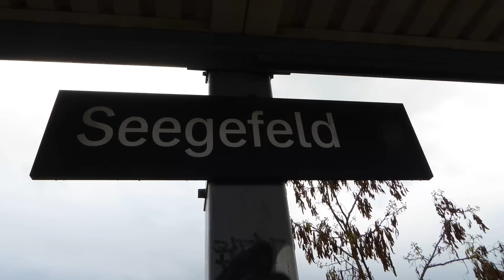Züge im Bahnhof Seegefeld [1080p50]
Hier ein paar Aufnahmen vom Bahnhof Seegefeld nahe Berlin. Der Bahnhof wurde 1995 eröffnet, damals noch mit dem Zusatz Herlitzwerke, um den Arbeitern einen Bahnanschluß zu gewährleisten.
Einige 100 Meter entfernt befindet sich schon der Bahnhof Albrechtshof, der im Video auch aus der Ferne zu sehen ist.
Anders als dieser liegt Seegefeld schon im C-Bereich. An beiden halten aber dennoch die Regionalbahnlinien 10 und 14.
Seegefeld ist ein Ortsteil von Falkensee. Von der Geräuschkulisse her könnte man den Bahnhof auch Sägefeld nennen, so hören sich die Züge jedenfalls an.
Der Bahnhof besitzt Seitenbahnsteige und liegt an der Schnellfahrtstrecke Berlin-Hamburg. Daher gibt es hier auch wie in Albrechtshof die etwas dubios klingenden Lautsprecherhinweise auf Zugdurchfahrten und einen gekennzeichneten Bereich.
Im Video zu sehen sind ECs mit ungarischen Wagen, ODEG Stadler KISS, DB Stadler GTW 2/6 BR646, Talent2 Sandwurm und Sandwurm-Ersatzzug mit BR143 und 90er-Jahre-Müllmodernisierungs-Doppelstockwagen.
Höhepunkt ist wohl der Pbz(Personenzug für besondere Zwecke, man kann auch sagen, eine Betriebsfahrt) mit 114 und diversen Mitteleinsteigs- und IC-Wagen.
Ein ICE im interessanten Licht der langsam untergehenden Sonne bildet dann den Schlußpunkt.
Das Wetter war recht wechselhaft, zum Schluß hin gab es nämlich nochmal ordentlich Regen, wie man zum Teil auch sieht.
Zum Glück war der Bahnsteig die meiste Zeit menschenleer.
In Browsern, die dies unterstützen, läßt sich das Video mit 50 Vollbildern pro Sekunde für flüssigere Darstellung betrachten.
This video shows trains at Seegefeld station nearby Berlin.
The station was opened in 1995 for Herlitz, Seegefeld is a part of Falkensee. The station Albrechtshof is located only a few 100 metres away and can be seen from the platform.
In the video shown are EC trains, Stadler KISS from ODEG, Stadler GTW 2/6, Talent2 and a Talent2 replacement train consisting of class 143 and crappy modernised double deck trains. Also a special train can be seen with not-in-use coaches pulled by class 114 electro locomotive. Final train is an ICE in sunset lighting.
Have fun, you can watch the video with 50fps in browsers like Chrome.